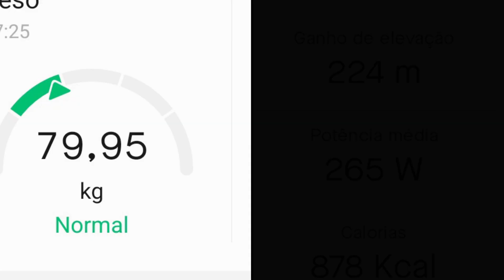Treino de Domingo. Treino Coletivo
aquele pedal de Domingo com a Galera. Dia de fazer força.